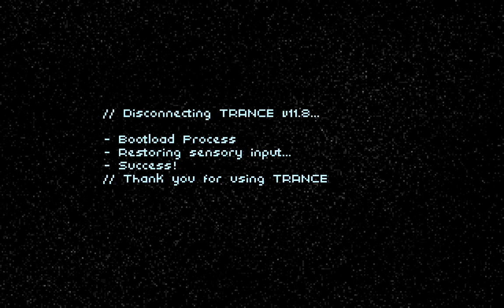Latha Sesame -Ep 01 Let's Play: Technobabylon (Blind)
In this episode we start a blind play through of Wadjet Eye Game's point and click adventure Technobabylon. We start out with Latha Sesame, who must figure out how to escape her apartment when she becomes disconnected from the internet.